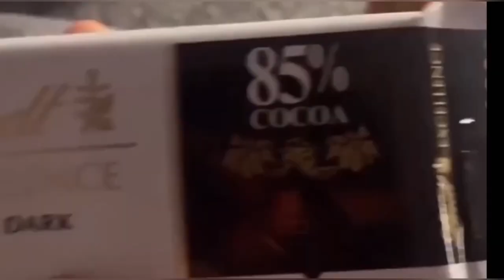مش هشارك فالاوليمبيا !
سبب وراء عدم مشاركه كابتن حسن مصطفي لمستر اوليمبيا ٢٠٢٢ !
صفحه الفيسبوك
Themigofit Facebook Page
shorturl.at/tDNPZ